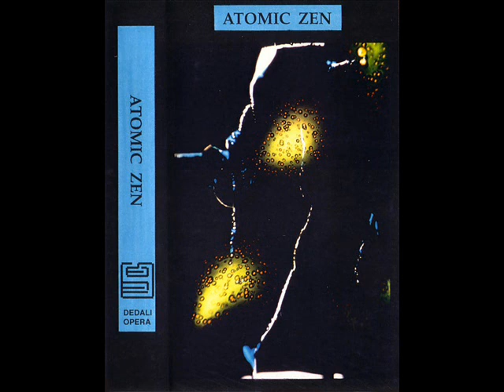Désaccord Majeur - Préconstitution